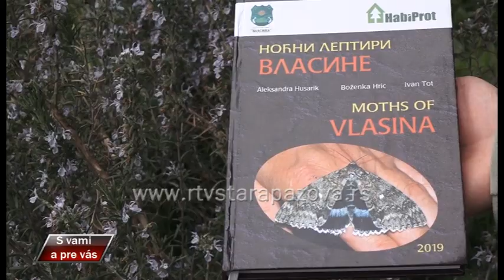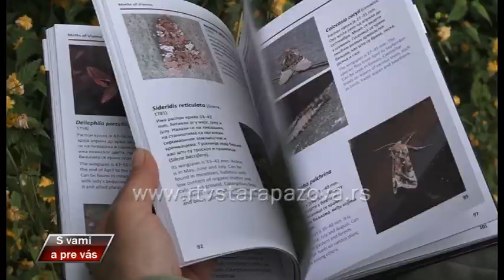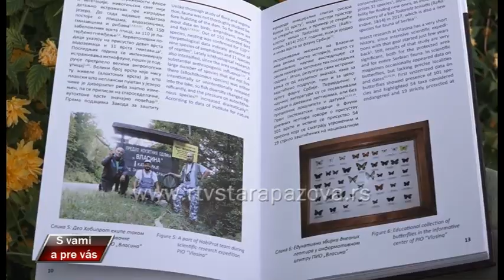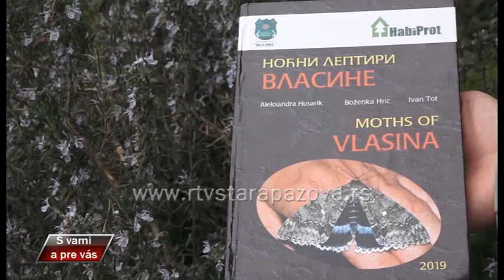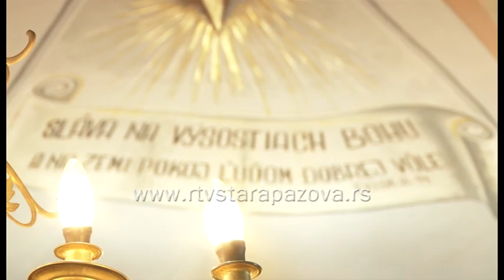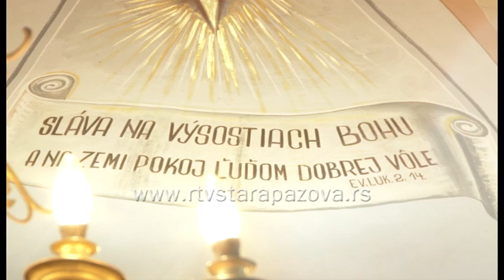S vami a pre vas 442